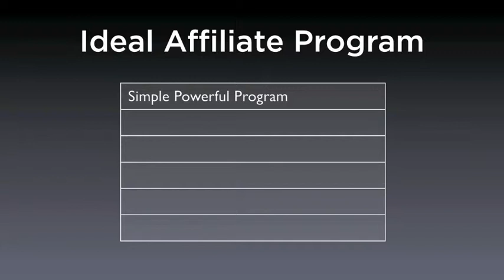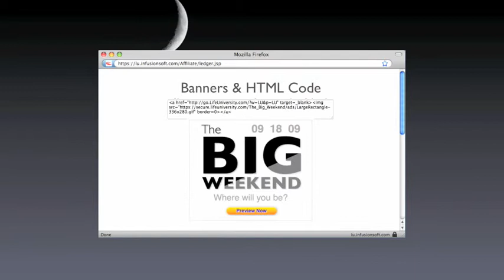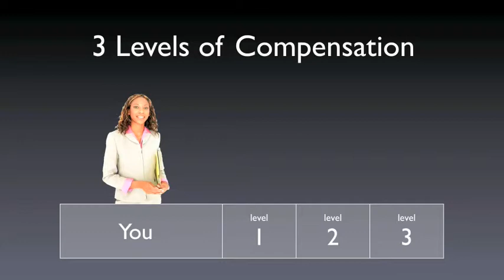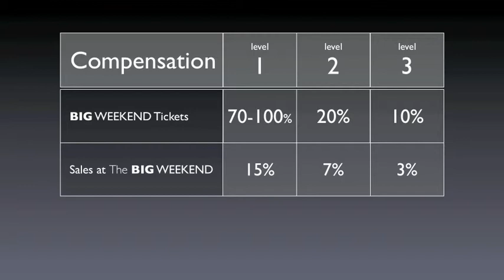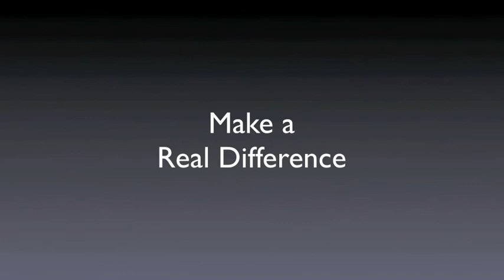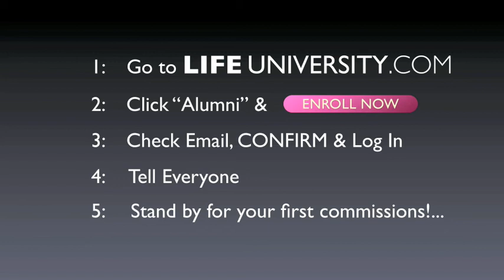Alumni Program Introduction